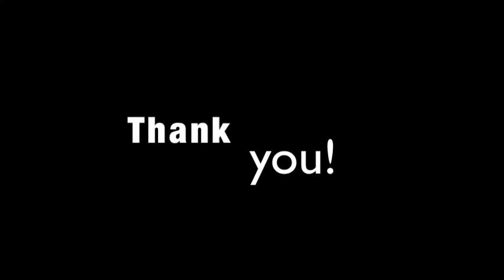P. Angel Do you want to built a snowman- Covered!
Pratibha Angel is just 6 years old. She is a Nepalese girl and live in Austria. Since she knows the film Frozen she becomes great fan of all the songs. She sings all the day long just frozen songs. We love to hear her and admire. She wish to become a play back singer and opera singer. Her wish should become true. Thank you Disney-Hollywood, you gave my child a dream.